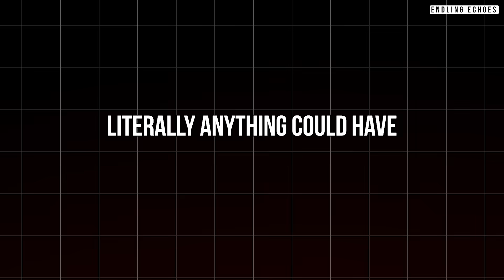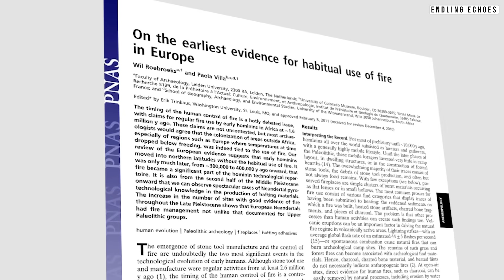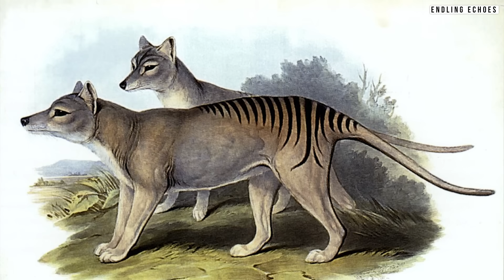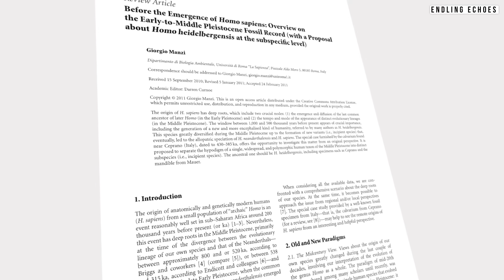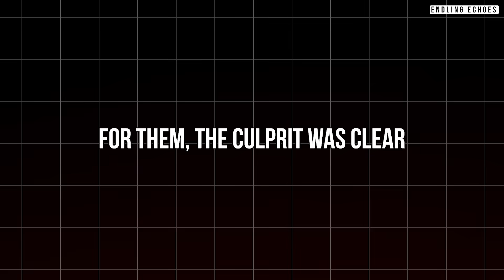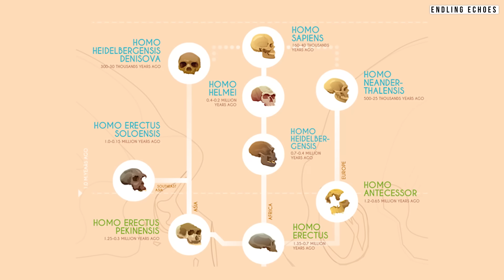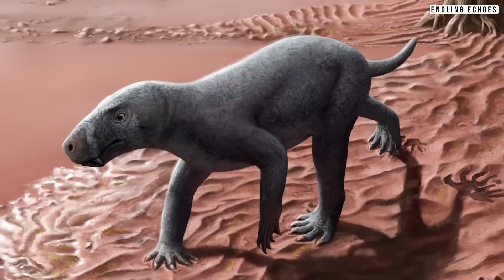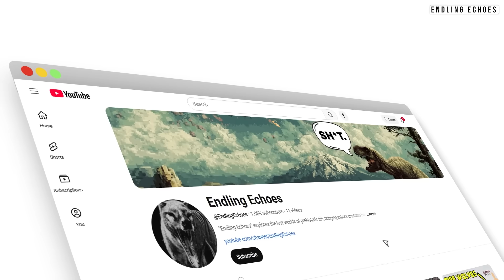What Happened to Almost Everyone on Earth?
Around 900,000 years ago, humanity nearly disappeared. Genetic studies show our ancestors went through a severe population bottleneck, with numbers dropping to as few as 1,000 breeding individuals worldwide. For over 100,000 years, our species clung to survival during harsh ice ages and resource collapse. This near-extinction reshaped our DNA, slowed human evolution, and left genetic signatures still visible today. Every person alive today descends from that tiny remnant of survivors who carried the future of humanity through its darkest chapter.

00:00 Intro
02:28 Climate as Executioner
06:59 Shadows That Became Flesh
10:06 A Contested Story
13:05 The 1% That Became Everyone
15:12 The Long Silence

Feel free to like it and comment as well, as your engagement supports this channel and our work. We post twice a week :)